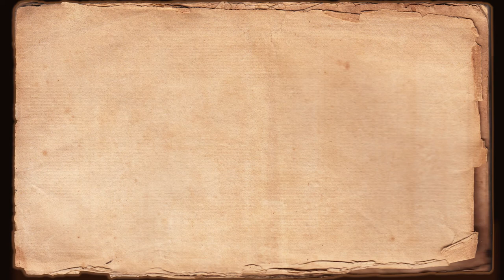Shred 2019.04.26 Sprague